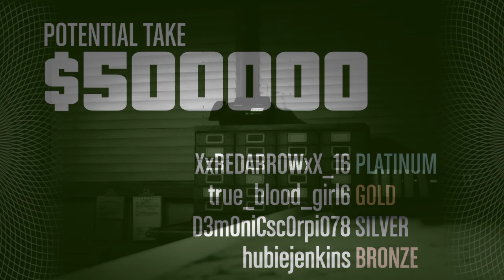GTAV_EL1TE_20180201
1.42
Checkpoints. No Restarts 9:21
Elite Challenge Complete
The Pacific Standard Job
J3NK1NS
TRUE
XREDX
DEMONIC